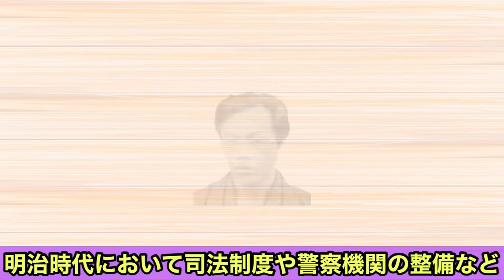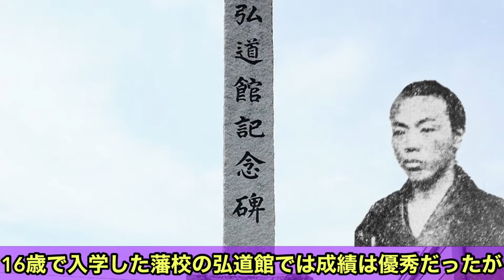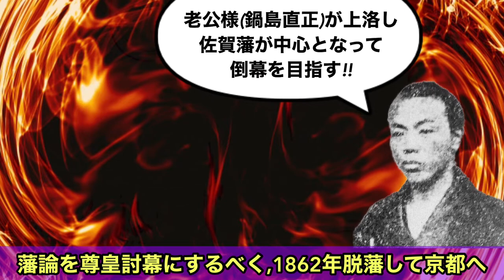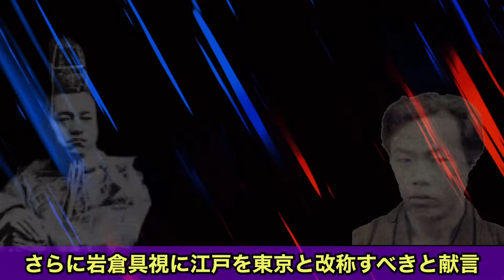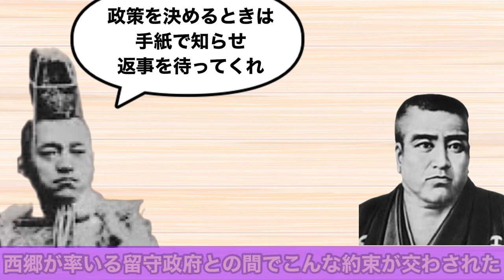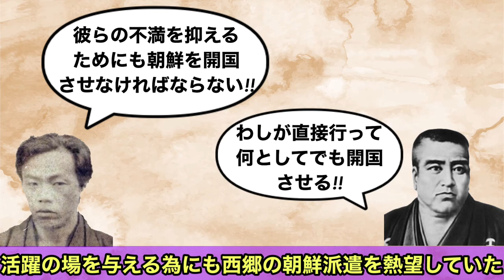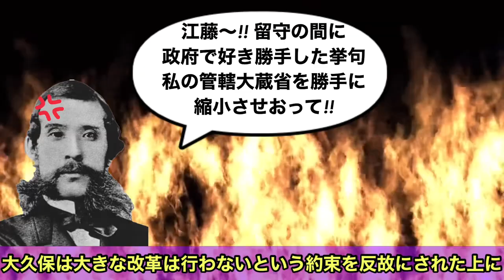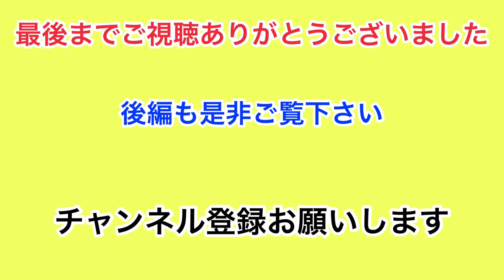江藤新平 前編 征韓論で大久保利通を論破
佐賀の天才江藤新平の生涯を2回にわたって紹介。この前編は誕生から征韓論の明治六年の政変まで。新平は佐賀藩の下級藩士の家に生まれる。そこから明治政府にはなくてはならない存在となる。征韓論の論争では政敵である大久保利通を論破し、勝ったかに見えたが・・そこから大久保の大どんでん返しにあい、政府を離れることに・・